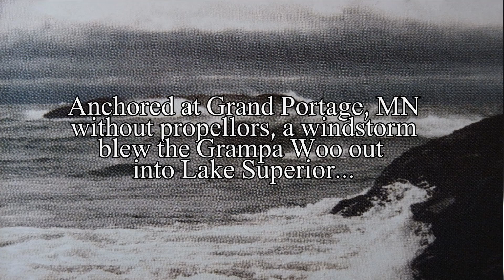Grampa Woo is Sinking (music video)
A rockin'-reggae sea shanty set upon the Great Lake Superior.  The story of a mysterious & storm-tossed odyssey that happened 20 years ago off the feet of the Sleeping Giant...on the day before Halloween.  Enjoy, me land-lubbin' hearties; and be glad for yer cozy home-fires to warm your bones upon!